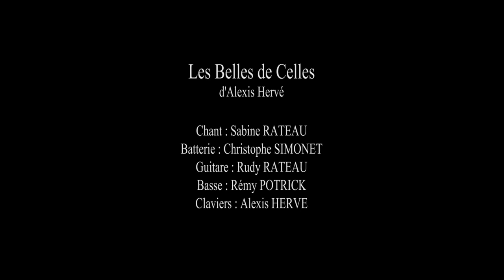HBCC 2019 2020 LE CLIP de l'équipe D2F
Handball-Club de Celles-sur-Belle (Deux-Sèvres), le clip de la saison 2019/2020 de l'équipe élite féminine qui évolue en D2F avec le statut VAP (voie d'accession au professionnalisme) permettant d'accéder au Championnat de France féminin de handball, dénommé Ligue Butagaz Énergie ou Division 1, compétition qui représente en France le sommet de la hiérarchie du handball féminin.
Une réalisation vidéo CaptAction79 septembre 2019